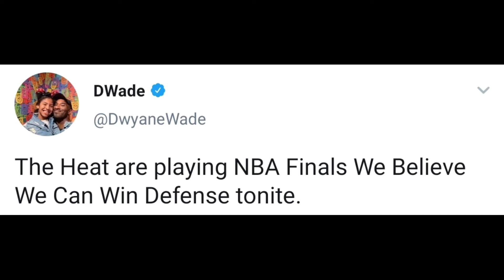NBA Players Reacting to Los Angeles Lakers Up 3-1 in the NBA Finals